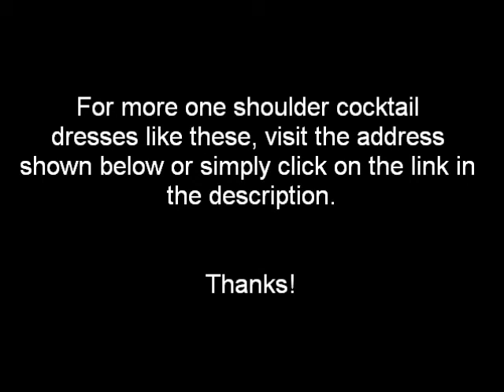Most Popular One Shoulder Cocktail Dresses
Check out pictures, descriptions and reviews of the most popular one shoulder cocktail dresses available online.

Looking to buy? Most of these dresses are in stock and ready to ship within 48 hours!